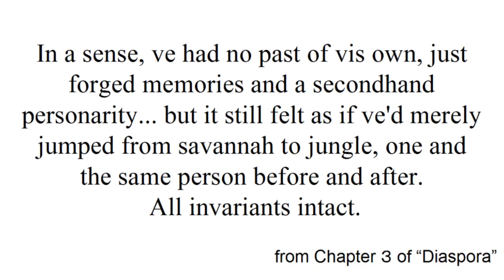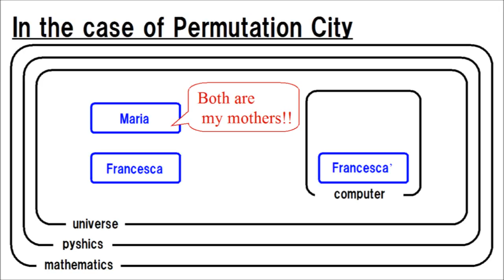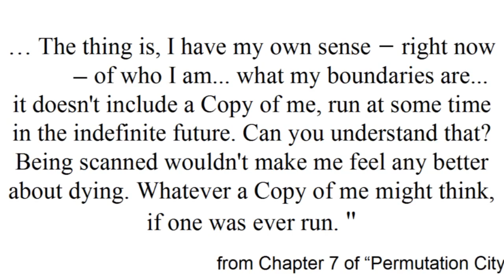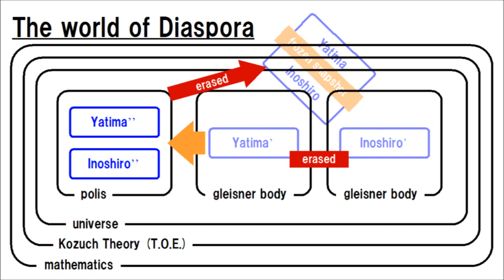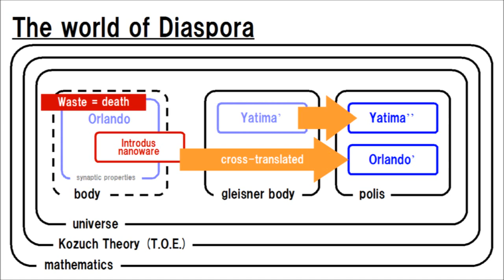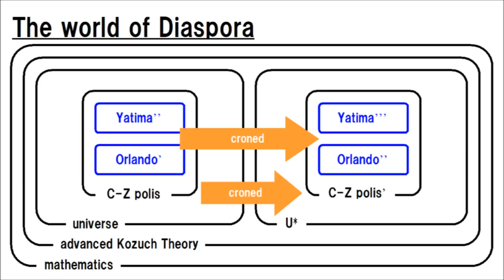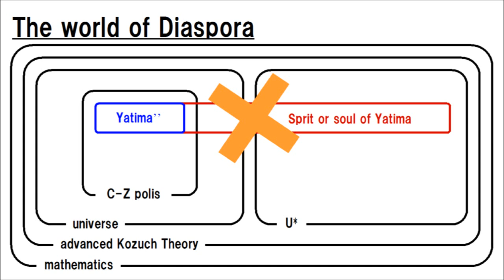Let Me Talk about Greg Egan #3/5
Summary:

- What keeps our own identity, is unobvious for us.
- The message in Diaspora from Egan, is that we have a hope; the infinity of mind, meanwhile we must change; nothing is taken there with us.
- Diaspora chapter 15 is directly an explanation of six-dimensional universe, at the same time, a metaphor of the hope and the change.